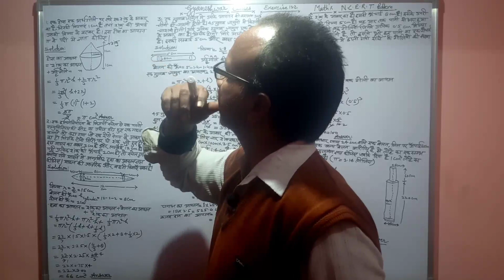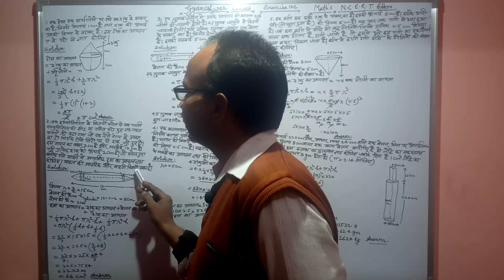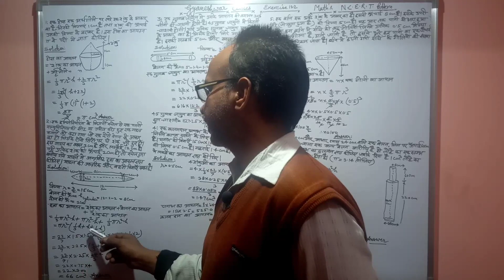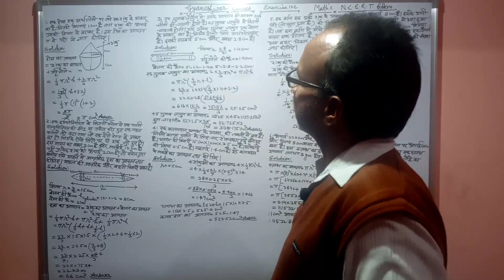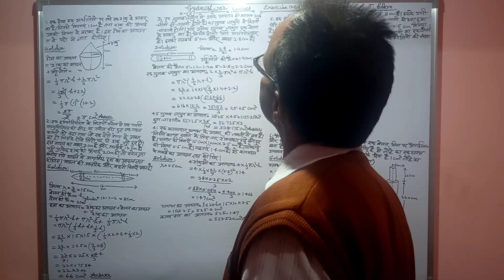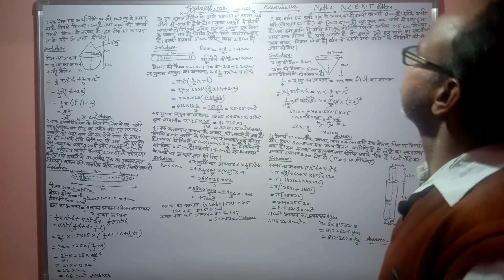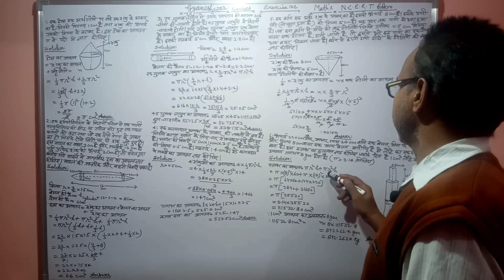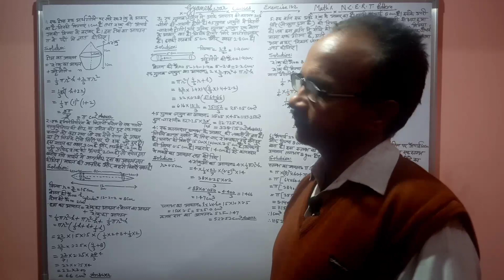Exercise 13.2 Question no: 1,2,3,4,5,6, NCERT PATTERN CLASS-10 MATHS